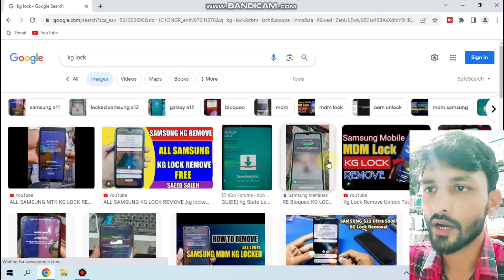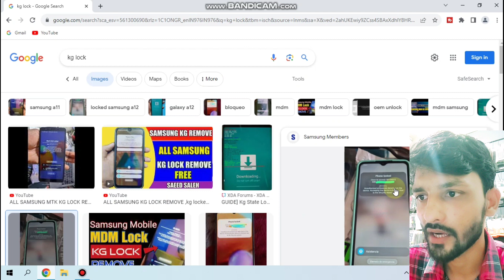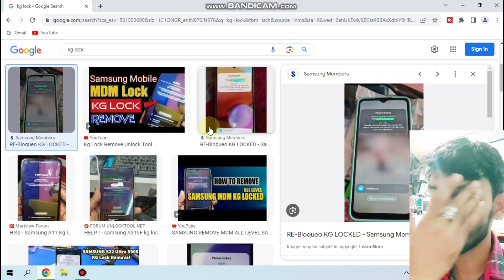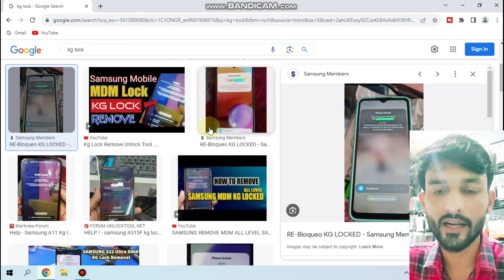KG Lock क्या होता है || What Is Kg (MDM) Lock || Samsung Tvs Credit And Other Finace Lock Explain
your Quary:-
what is kg mdm lock
what is kg lock
what is mdm lock
what is demo lock
what is Finace lock
kg lock kya hota hai
mdm lock kya hota hai
kg lock kyon lagta hai
mdm lock kyon lagta hai ।
demo lock kyon lagta hai
kg lock kaise hatate hai
mdm lock kaise hatate hai
demo lock kaise hatate hai
how to remove demo lock
how to remove kg lock
how to remove mdm lock
how to remove kg mdm lock